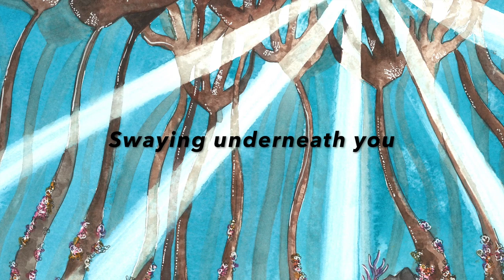Trailer - Captivating Kelp Forests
Thank you to Natural England for sponsoring this project, part of the Discovering Marine And Coastal Habitats series.